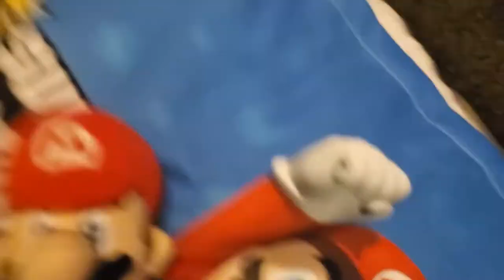Crazy plushie challenges episode 2 part 1